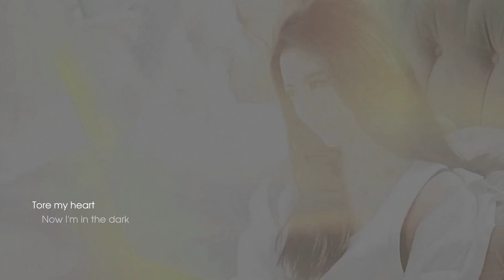Trần Ngọc Kỳ • 陈钰琪 || Will we meet in our dreams?